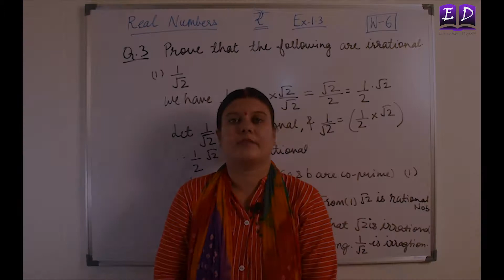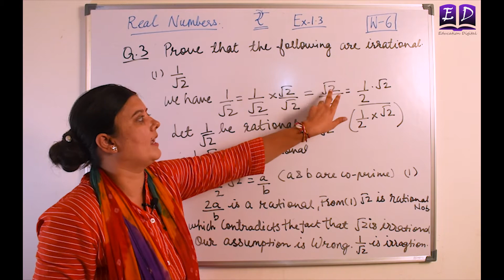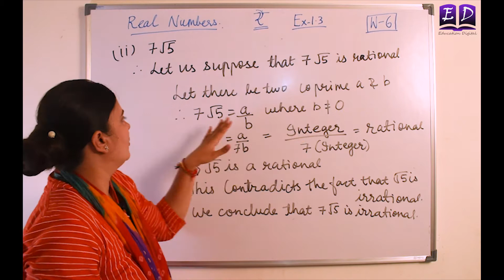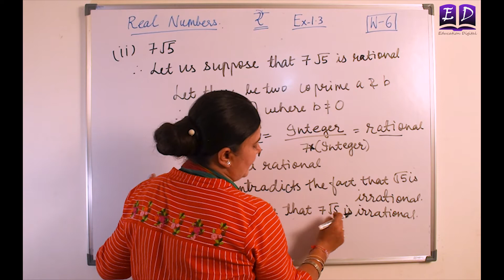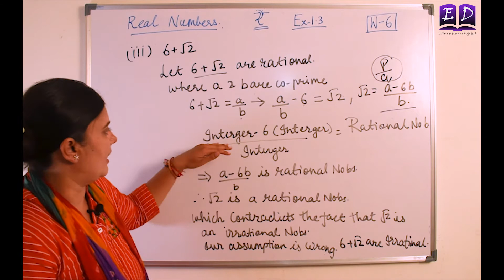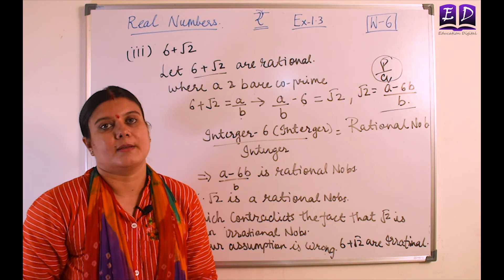Chapter-1 Real Number| NCERT| Prove that the following are irrational ,3 question |Education Digital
Topic:-
NCERT
Prove that the folloting are irrational
3 question

Have a great day..All the best